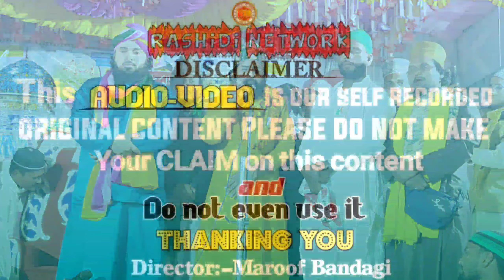Ramzan_Special_Salam⚡पूरा रमजान बजेगा यही सलाम⚡Gulfam Raza Hassani Salam⚡Aye Shahenshah E Madina⚡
Conference Name:-  Ghous Ul Wara Conference
Place:- Majhwa Baisi Purnia
Date:- 13/03/2023
Shayer:- Gulfam Raza Hassani
Mob:-
Videographer- Tajushariya Azhari Network